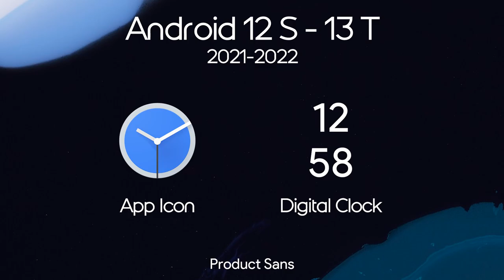Android Clock Evolution